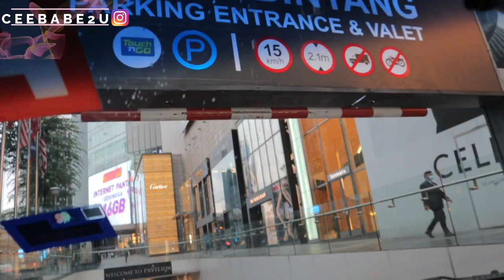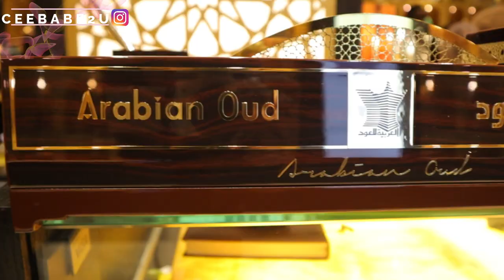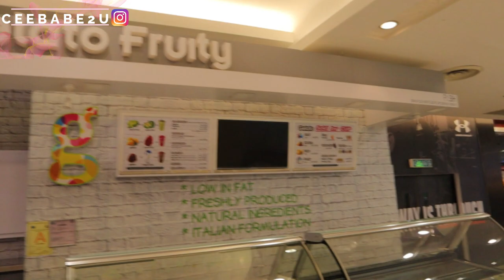Two Days Pre Birthday Vlog | Days In A Life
Hey Lovelies!

In this video, you will be spending two days with me where I went prebirthday shopping for my birthday.

Sigma Brushes And How I Use Them | Sigma Eye & Face Brushes | Top Sigma Brushes | Review |2020 Brush.

Products Breakdown

Eyes:
Annastasia Beverly Hills Brow pomade in medium brown
P.Loiuse makeup academy base in rumour 01,04 & 06
7D Mink Lashes
Hudabeauty Legit Mascara
Maybelline NY Gel eyeliner in 01 Black
Maybelline NY Hypersharp Liquid liner

Face:
Benefit Cosmetics Porefessional Primer
LA Girl cosmetics orangecolor corrector
Lancome Tient Idole Ultra Wear foundation in 10
Hudabeauty Medium Tantour for contouring
Tart Shape Tape in Medium Tan Sand
Hudabeauty baking powder in Cinnamon bun & Kunafa
Hudabeauty N.Y.P.H Afrodite body highlighter

Cheeks

Juvia's Place The chocolates mini for bronzing The chocolates mini
Juvia's Place Saharan volume 2 blush pallete
Juvia's Place Royalty 2 highlighter
Tart Shape Cosmetics Rainforest of the Sea setting spray
Juvia's Place I am magic Setting powder in Sahara
Lips

Morphe lipliner in secret
Hudabeauty Lipstick in board meeting

Brushes Used

SigmaBeauty Brushes
Morphebrushes Brushes